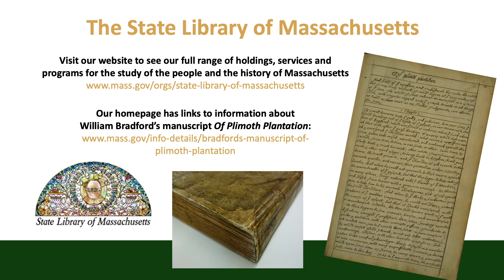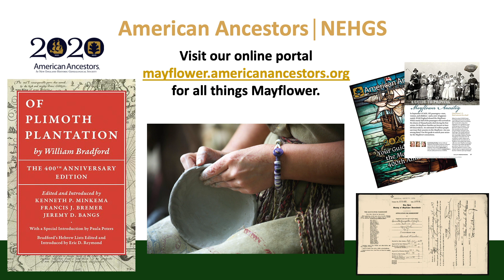Nathaniel Philbrick Discusses "Mayflower"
How did America begin? That simple question launched acclaimed author Nathaniel Philbrick on an extraordinary journey to understand the truth behind our most sacred national myth: the voyage of the Mayflower and the settlement of Plymouth Colony.

Marking the quatercentenary of the landing of the Mayflower at Plymouth, the Boston Public Library and American Ancestors/New England Historic Genealogical Society (NEHGS) co-host a virtual talk with Nathaniel Philbrick about his 2006 book, “Mayflower: A Story of Courage, Community, and War.”

This talk is part of the BPL’s Baxter Lecture series. Ryan Woods, Executive Vice President and COO of American Ancestors and New England Historic Genealogical Society (NEHGS), will moderate. Before the conversation begins, Beth Carroll-Horrocks of the State Library of Massachusetts will offer brief comments.